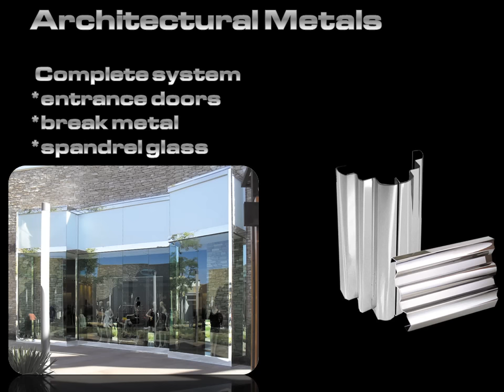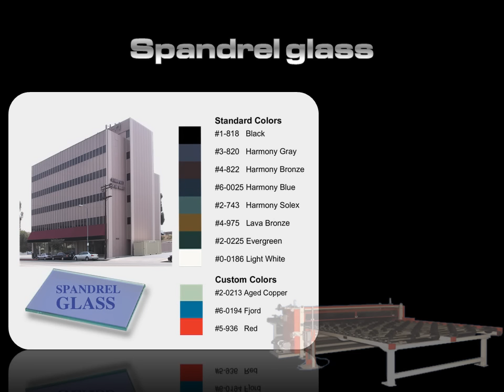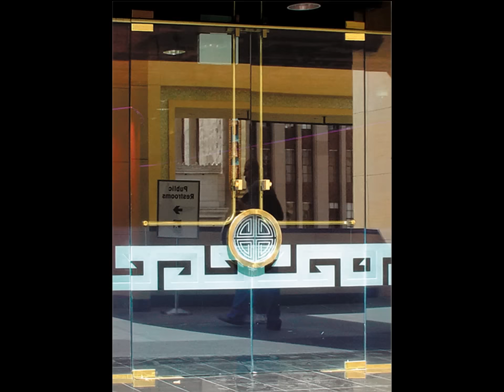PRL Architectural Glass and Metal Products Video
Our Product Lines:
Curtain Wall Systems, Storefronts, Commercial and Residential Glass Entrance Doors, Full-Framed Cladded Doors, Aluminum Doors, Complete Panic Systems, Interior and Exterior Sliding Doors, Complete Shower Enclosures, Shower Slider Kits, All-Glass Handrail and Guardrail Systems, Fencing, Gates, Cubicles, Glass Countertops and Tabletops, Splash Backs, Mirrors, Wine Cellars, Panic Devices, Door Pull Handles, Door Hardware. All specifications architecturally manufactured, designed and engineered for maximum performance with the highest quality assurance.

Glass Fabrication:
Custom Oversized Sheets, Steam Vent Cut-Outs, Patterned Inlays, Compound Shaped Panels, Glass Notches, Holes, Custom Edging, Corners, Glass Handrail Panels, Glue Chipped Designs, Custom Sandblasted Images, Spandrel and Laminated Colors, IG Units, Bullet Resistant and Fire Resistant Glass, Tempered, Textured, Tinted and Reflective Glass, Sound Control, Decorative and Structural Interlayers.

Curtain Wall Systems:
Versatile low, mid and high-rise applications. Energy efficient, custom adaptable, architectural storefront designs. Specifications to exceed all glazing industry standard performance requirements. PRL Glass is also proud offer the fastest lead-times in the industry!

The PL-CW 600, 700, and 1000 curtain wall series are pressure glazed or structural silicone glazed systems, designed to efficiently exceed all industry standard performance requirements.

All our curtain wall components are designed with architectural specifications to allow interchangeability making them ideal for complex architectural designs. These series are designed to complement PRL's storefronts and standard entrance doors that utilize all hardware and door types with single or double action doors.

These systems receive standard 1" insulating glass and 1/4" spandrel in a 1 1/2" glass pocket. Our curtain walls also utilize glazing thickness from 3/8" to 1 1/2" depending on your needs. Thermal break construction exceeds all new energy codes, Cal title 24/IECC etc.

Handrail & Guardrail Systems:
Complete Wet Glazed Railing Systems, Complete Dry Set Railing Systems, Infinity Modular Aluminum Railing Systems, Elegante Stand-Off Railing Systems, Custom Glass Guardrail Panels, Handrail/Guardrail Posts, Top Caps, Base Shoes and Accessories.

MAX Sliding Aluminum Door Systems:
Our Cabo series is a top rolling sliding door system with a very slender stainless steel guide at the bottom.
Our Cancun series is a bottom rolling sliding door system with a solid aluminum bottom track and a stainless steel guide that assists the rollers in running smoothly.

Interior All-Glass Sliding Door Systems:
Tiffany & Ruby Top Hung Systems. Frameless all-glass sliding door systems accommodate standard and narrow width entrances with single, double or bypass doors. Reliable stainless steel top-hung tracks and rollers provide seamless jump-free operation.

Panic Devices:
Our panic devices have three unique features other panics don't.
1. Tested to 2.0 million cycles of operation. Most ever on a panic device!
Industry acceptance average is 500,000 cycles.

2. Our panic devices will accommodate doors up to 10 ft. tall. (UL approved)
Only panic in the US and Canada that has certification for a 10' door height.

3. Fastest lead-times in the industry and unmatched service!
3 days standard lead-times. Next day delivery available!

Just give us your glass and aluminum specifications and we’ll take of the rest.